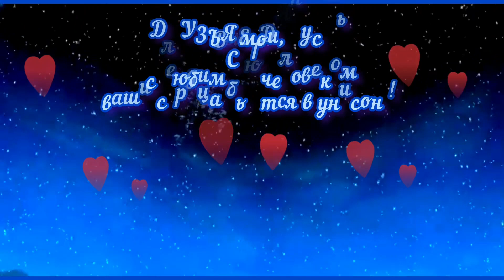TOMBE LA NEIGE... SALVATORE ADAMO - ПАДАЕТ СНЕГ... САЛЬВАТОРЕ АДАМО.ПЕСНИ УШЕДШЕГО ВЕКА...💖 357.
ДОРОГИЕ мои ДРУЗЬЯ, позвольте мне сделать ВАМ ПОДАРОК !!! 🥰
Для ВАС звучит песня из прошлого века...TOMBE LA NEIGE ... - ПАДАЕТ СНЕГ ...
Исполнитель и автор - Сальваторе Адамо.

Песни прошлых лет, песни юности , они НЕЗАБЫВАЕМЫ !!!
Проникли в сердечко и остались в нём НАВСЕГДА !!!

Далёкие 70-е ...
Наш небольшой, сельский клуб (раннее церковь), такой родной, такой уютный, в нём было так легко и хорошо !!!
После показа художественного фильма ряды деревянных кресел сдвигались и образовывалась танцевальная площадка ( танцпол 😀) и включалась музыка и лились одна за другой песни ! Какие же они были КЛАССНЫЕ !!!
И быстрые, когда танцуют ВСЕ ! 😊
И вальсы ! И Конечно же медленный танец !
И стоят девчонки, стоят в стороночке, вдоль стеночки и ждут, приглашения на танец !
Но... случалось и так - стоишь, ждёшь, сердечко замерло от ожидания, вот- вот Он, который сердцу люб,  подойдёт и пригласит ! А Он вдруг прошёл мимо... и пригласил другую .
Согласитесь, девчоночки, что случалось и такое ?! 😉
И одной из этих песен была ПАДАЁТ СНЕГ ...
Это было ЧУДО из ЧУДЕС !!! 👏👏👏👏👏😊👍
И творил это ЧУДО замечательный, славный, симпатичный паренёк Толик Лисогор  !
К сожалению... Толик умер, если не ошибаюсь 5 октября 2018 года (((...
ЦАРСТВИЕ НЕБЕСНОЕ ... СВЕТЛАЯ ПАМЯТЬ ... 🙏💖🌹🌹
Даже представить невозможно - Где он находил эти прекрасные песни ?
Да ещё и зарубежные ! 👍
Как рассказывала мне его сестричка - Он сидел ночами у приёмника, настраивал его на какую-то нужную волну и записывал, эти СУПЕРСКИЕ песни того удивительного времени !
И мы под них танцевали и это было КРУТО !!! 👍😊🥰
МЫ ВЛЮБЛЯЛИСЬ !!! 💕💕💕
И БОЖЕ МОЙ, как же МЫ БЫЛИ СЧАСТЛИВЫ !!!
Когда я слышу эту песню или же другие песни ушедшего века... стремительно умчавшейся юности, я всегда вспоминаю танцы в нашем клубе села Львовского.
Вспоминаю и летние танцы и под магнитофон и под песни исполненные ребятами из нашего местного эстрадного ансамбля КУБАНЦЫ из хутора Стефановского.

ДОРОГИЕ мои ЗЕМЛЯКИ, работники нашего клуба и самодеятельные артисты колхоза " ЗА МИР" СПАСИБО ВАМ !!!
ВЫ ДАРИЛИ НАМ РАДОСТЬ, ВЕСЕЛЬЕ и ХОРОШИЕ НАСТРОЕНИЕ !!! 🥰
С ЛЮБОВЬЮ к ВАМ, я ! 💖

АВТОР ПЕСНИ:
Сальваторе Адамо родился 1 ноября 1943 года в сицилийском городе Комизо.
Бельгийский шансонье, актер и режиссер, итальянец по происхождению.
Пик его популярности пришёлся на 1960-е и начало 1970-х, в основном благодаря песне Tombe la neige - Падает снег.
Сальваторе Адамо снискал заслуженную славу не только в Европе, но и по всему МИРУ.
Он является автором стихов и музыки большинства своих композиций.
В личной жизни артиста была и остаётся только одна женщина, его супруга Николь Дюран. Они познакомились в совершенно юном возрасте. Имеет троих детей.
Вместе с семьей проживает в брюссельском пригороде Юккле.

РАССКАЗ Сальваторе Адамо :
Так думаю, что лучше самого автора никто не может рассказать о песне, которую знает весь МИР.
Беседа о песне TOMBE LA NEIGE - ПАДАЕТ СНЕГ одного из корреспондентов с Сальваторе Адамо:

ПАДАЕТ СНЕГ... Ты не придёшь сегодня вечером…

Месье Адамо, вы действительно кого-то ждали под снегом и так и не дождались ?

— Я написал эту песню, когда мне было 18.
Да, это всё из-за несостоявшегося свидания.
Вы знаете, в этом возрасте всё ужасно драматизируется.
Я ждал девушку, которая так и не пришла, было холодно, шёл снег.
И я подумал, ну не могла же она вот так просто со мной поступить, я-то считал её своей невестой.
И тогда я решил, что девушка не пришла из-за погоды: снег, я нашёл виноватого…
Думаю, у каждого человека были подобного рода влюблённости и воспоминания.

Говорят, что японцы считают эту песню чуть ли не своей народной.

TOMBE LA NEIGE  вышла сначала в Бельгии, а во Франции появилась в разгаре лета.
Так получилось, что в августе 64-го "снег падал" на всех французских дискотеках.
Спустя три года её исполнила японская певица Кошиджи Фубуки.

Кстати, в Японии у "Tombe la neige" около 500 версий и она пользуется невероятным успехом.
Однажды, находясь в самолёте, я услышал её в инструментальном варианте и спросил стюардессу, что это за музыка.
Она ответила, что это традиционная японская песня, рассказывающая о сакуре под снегом.
Слышал, что и в России ПАДАЕТ СНЕГ помнят до сих пор.
Это мне очень приятно и трогает до глубины души !

ДРУЗЬЯ, для развития канала, буду БЛАГОДАРНА любой Вашей посильной поддержке, по возможности и по желанию, если ВАМ по душе мои творческие работы  --